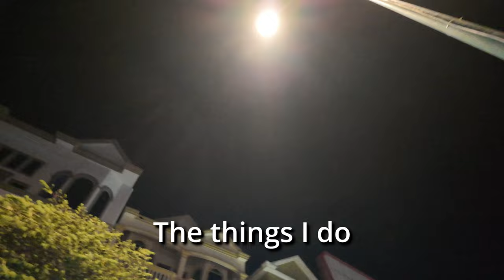Exploring Cambodia's Hidden Paradise: Takeo Province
In today video we visit Takeo Province in Cambodia. We visited a local street vendor known for selling Siam dessert. Then we grilled up some fresh steak and ate some Balut. Went on a bicycle run 1.5 miles to a nearby lake. The views here are amazing and peaceful from the birds chirping.

Join us on an unforgettable journey as we explore Cambodia's hidden paradise, Takeo Province! In this captivating travel vlog, we'll uncover the beauty of this lesser-known region, showcasing scenic landscapes, vibrant village life, and the rich Khmer culture. Experience the delicious local cuisine, including a unique mukbang where we try traditional dishes like balut and khmer desserts, alongside a hearty steak. Our adventure takes us through the lush countryside, where we meet hardworking farmers and learn about their daily lives, all while enjoying a relaxing day in Cambodia. Whether you're seeking travel tips or places to visit in 2024, this trip to Takeo Province is a must-see for any traveler. From hiking through breathtaking views to fishing in serene waters, we highlight the best of what this province has to offer. Don't miss out on this chance to discover the hidden gems of Cambodia!

Weekly videos release every Friday 6:05pm Central Standard Time which is Saturday 6:05AM Cambodia Local time.